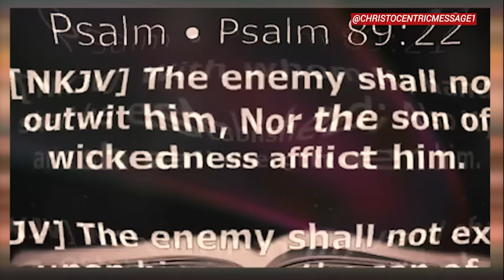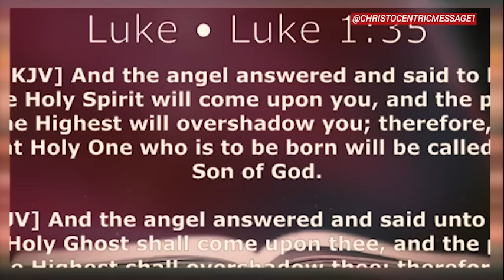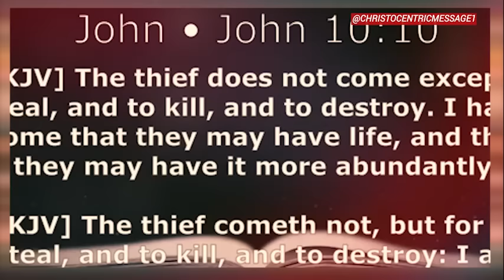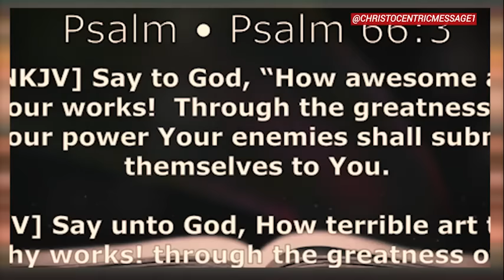GOD'S ANOINTING WILL FALL ON YOUR DESTINY AFTER THIS DECREE - Apostle Joshua Selman